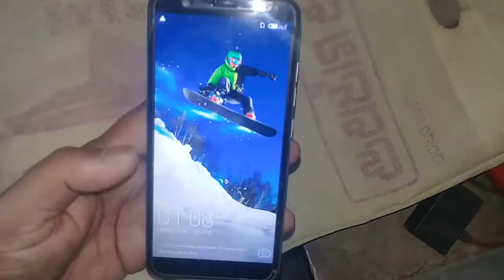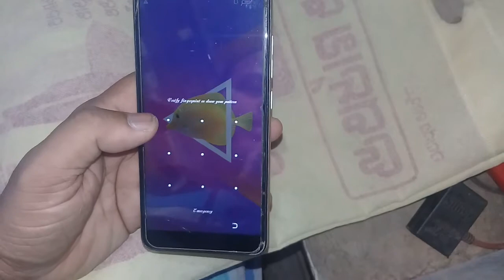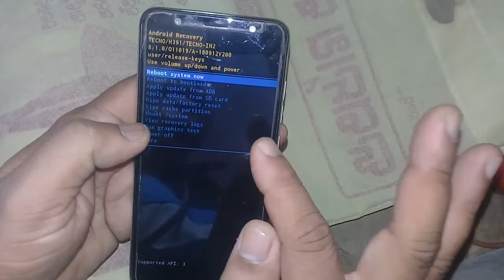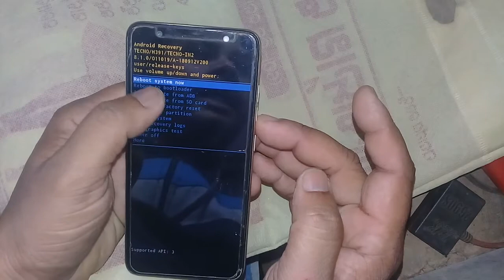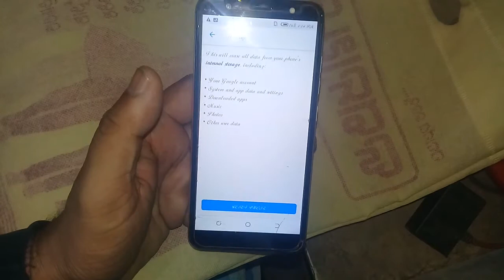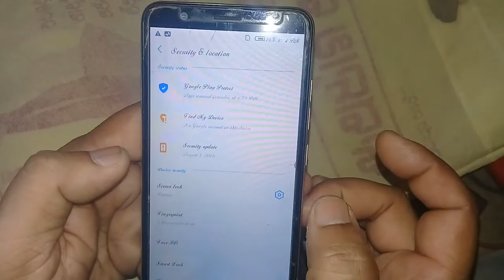Tecno IN2 hard reset & Parttern Remove Solution 100% ok